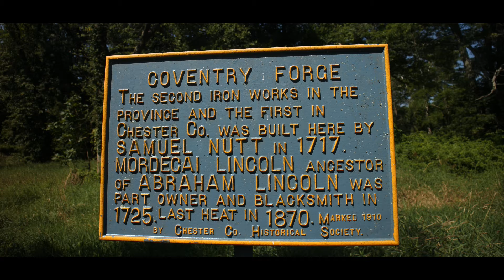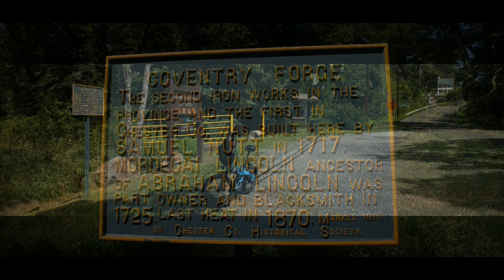Pottstown Lauralwood Rd to Coventryville Rd